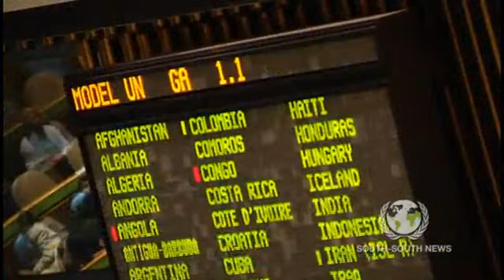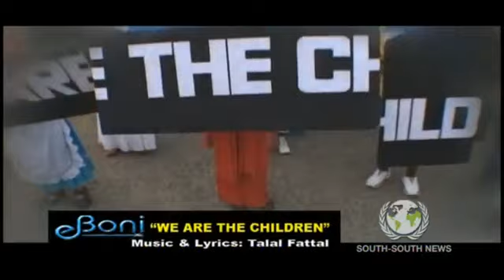Montessori Model UN Closing Ceremony African Union Takes Center Stage